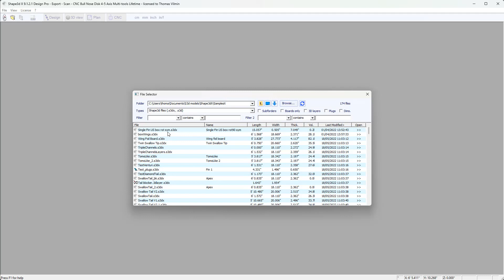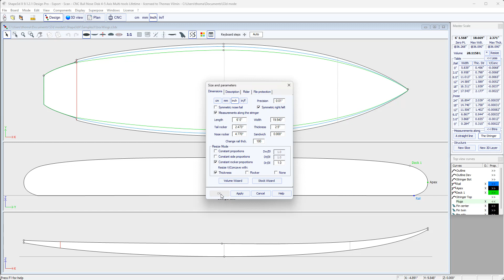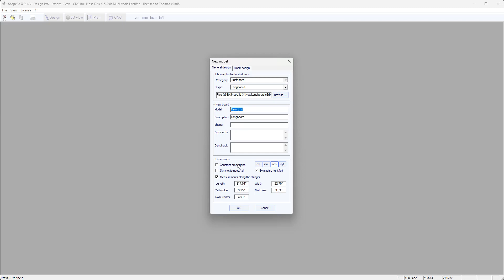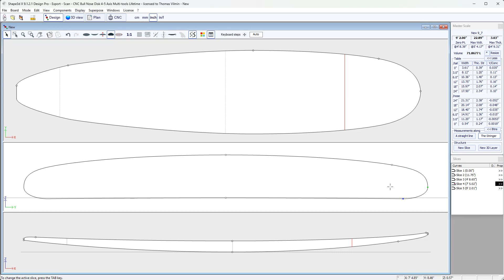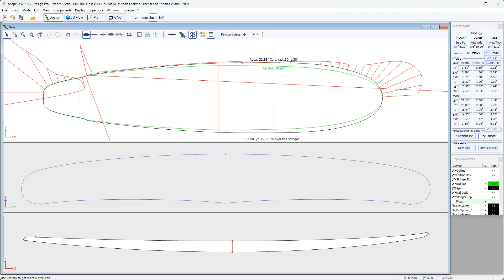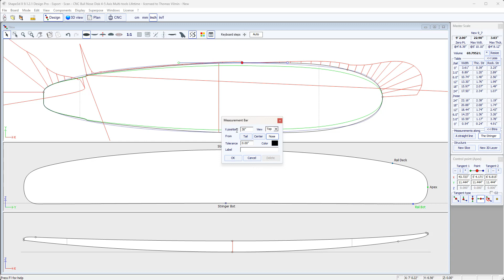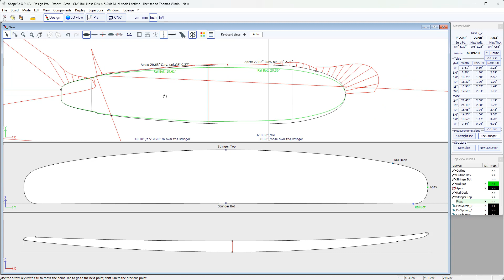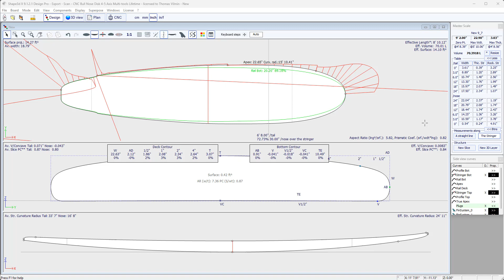O básico do Design com Shape3d X 2: redimensionar e modificar um arquivo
Neste vídeo mostramos os fundamentos do design com Shape3d X.
- Redimensionar um arquivo existente
- Iniciar na nova janela
- Editar, excluir, inserir ponto de verificação
- Editar, excluir, inserir casal (fatia)
- Obter medições nas posições desejadas